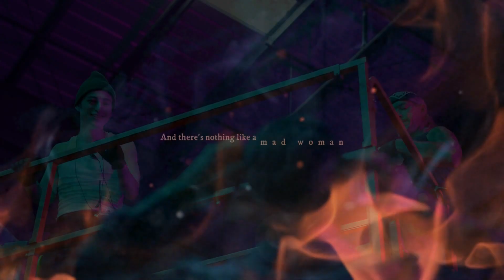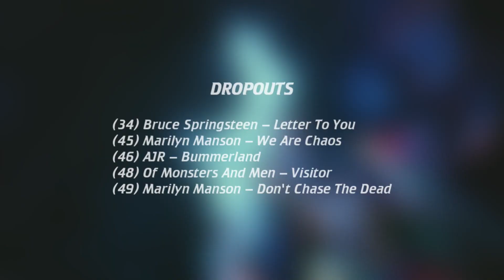US Top 50 Rock & Alternative Songs (October 3, 2020)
This week's most popular rock & alternative songs in U.S., based on radio airplay audience impressions, sales data and streaming activity data from online music sources (Billboard Hot Rock & Alternative Songs)